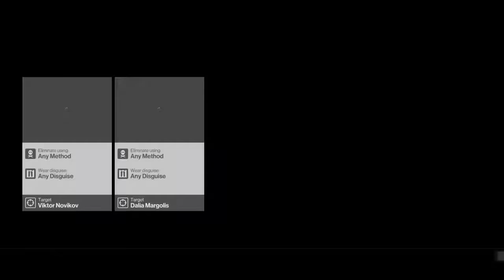HITMAN™ 2016 Episode 1: Paris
HITMAN™